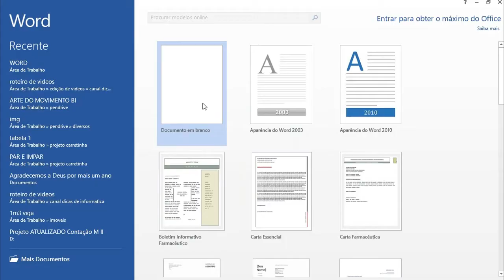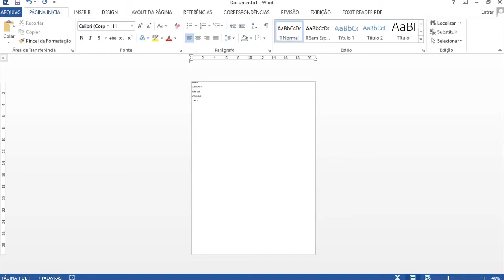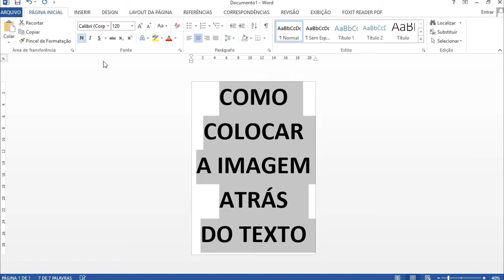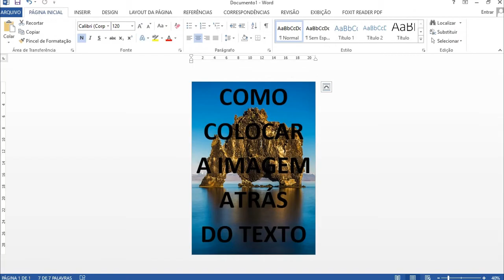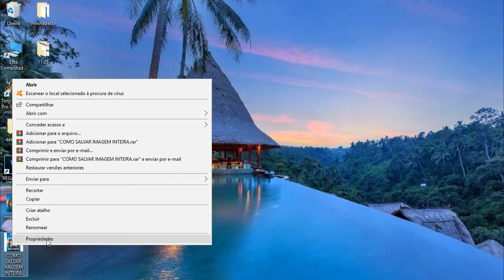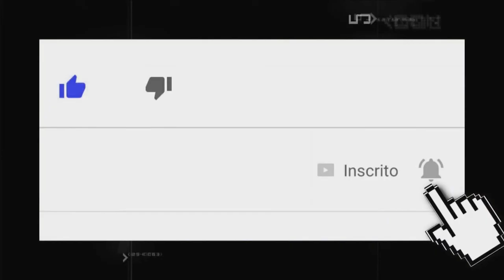COMO ESCREVER TEXTO NA FRENTE DA IMAGEM (WORD)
Este vídeo vem a complementar outro vídeo que já tinha postado, nesse vídeo venho a colocar mais detalhes de como colocar texto na frente da imagem, como aumentar a imagem até as bordas e salvar sem desconfigurar o arquivo.